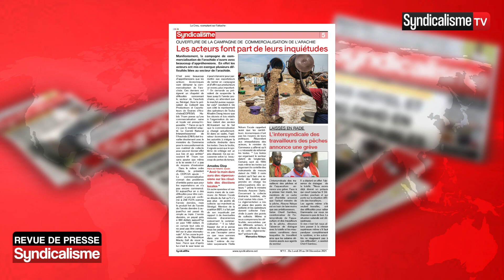REVUE DE PRESSE SYNDICALISME HEBDOMADAIRE N°11 DU 29 AU 04 DÉCEMBRE 2021